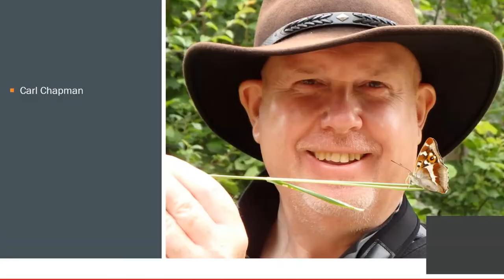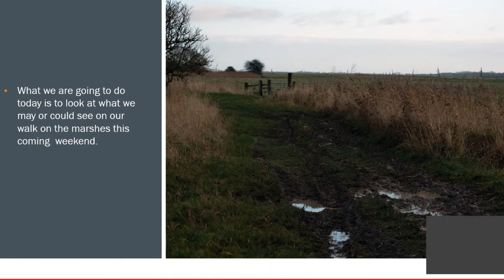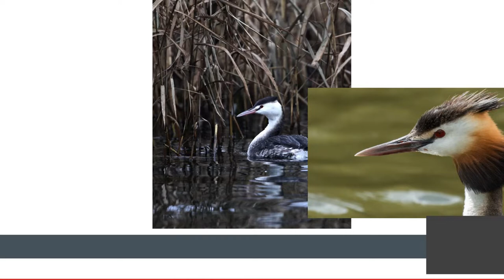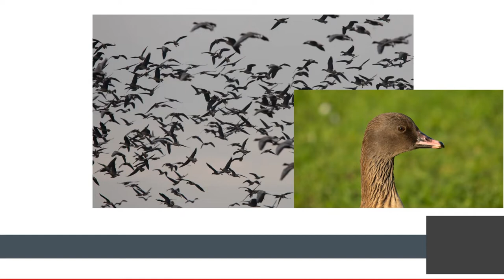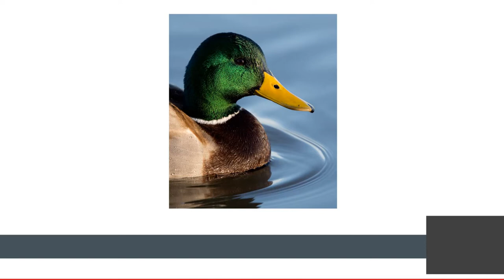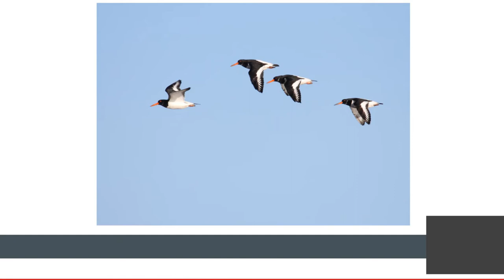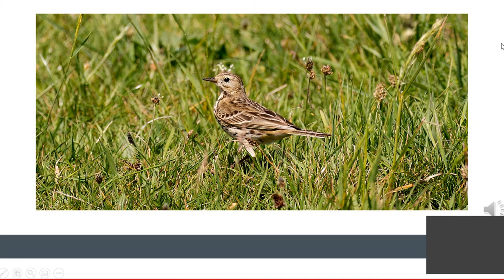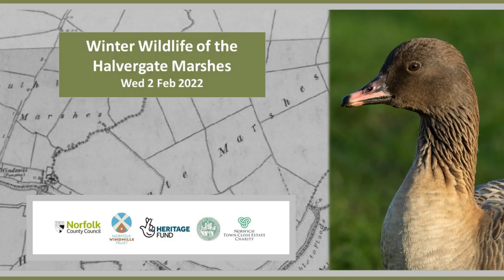Winter wildlife of the Halvergate Marshes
See indexed links to individual species below.

In this richly illustrated talk, Carl Chapman introduces us to the wildlife that may be seen on the Halvergate Marshes in Norfolk during the winter months. The talk was recorded live while Carl was addressing an online audience as part of the Mill and the Marsh Folk project to restore Stracey Arms Drainage Mill. It was part of a series of events including guided wildlife walks on the marshes.

We thank Carl for giving us permission to share his presentation online.

The Halvergate Marshes are an area of approximately 10 square miles of grazing pasture arranged in a rough triangle between Acle, Reedham and Great Yarmouth in Norfolk. Much of the land is at, or below, sea level and water levels are carefully managed. Today the marshes are also noted as a haven for wildlife.

06:11 Chinese water deer
08:57 Brown hare
10:22 Otter
11:47 Little grebe
12:14 Great crested grebe
12:49 Cormorant (two sub-species)
15:37 Heron
15:57 Little egret and Great white egret
17:14 Mute swan
17:28 Whooper swan
18:30 Bewick swan
19:18 Greylag goose
19:59 Pink-footed goose
20:43 Egyptian goose
21:19 Brent goose
22:24 Mallard
22:52 Gadwall
22:28 Marsh harrier
24:33 Red kite
25:17 Buzzard and Rough-legged buzzard
27:59 Kestrel
28:53 Sparrowhawk
30:23 Moorhen and Coot
30:49 Lapwing
31:15 Golden plover
31:55 Oystercatcher
32:27 Curlew
33:19 Snipe
34:10 Jack snipe
35:17 Mediterranean gull
36:22 Herring gull
37:10 Black-headed gull
38:01 Common gull
38:32 Stock dove
39:15 Skylark
40:06 Meadow pipit
41:00 Pied wagtail
41:49 Stonechat
42:24 Cetti's warbler
43:03 Blackcap
43:41 Starling (plus cameo appearance from Pink-footed goose, admin error!)
44:46 Bluetit
45:21 Great tit
45:49 Bearded tit
46:14 Goldfinch